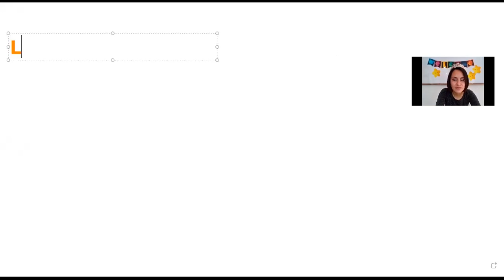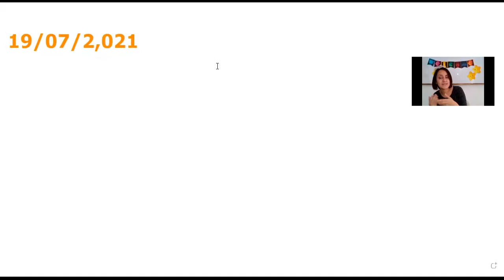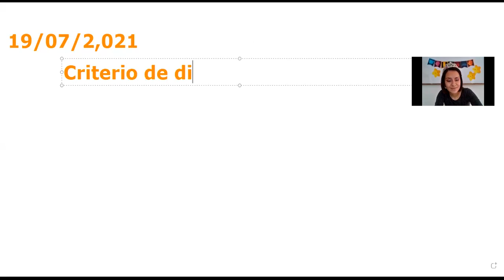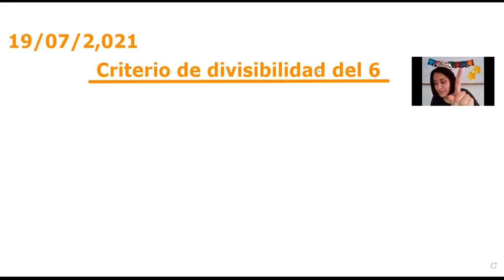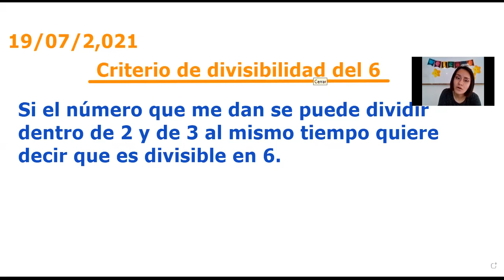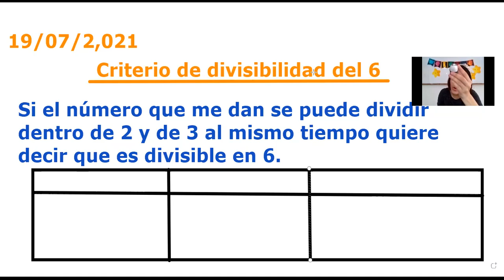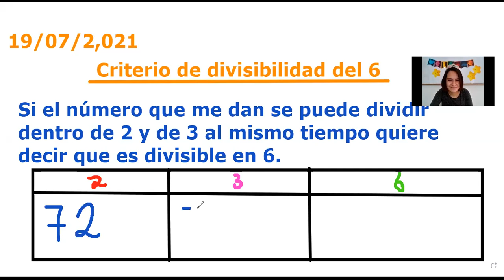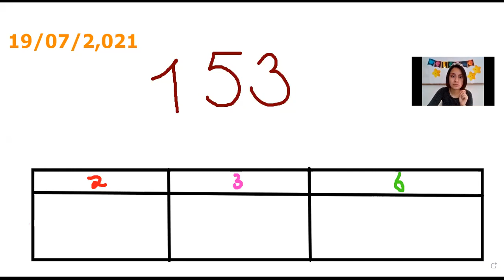criterio de divisibilidad en 6 Matemáticas 3ero